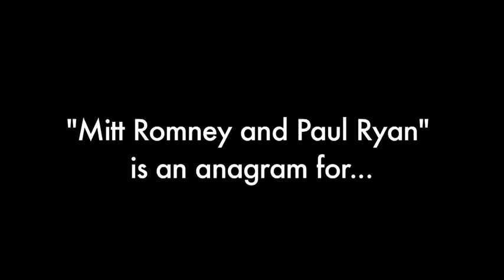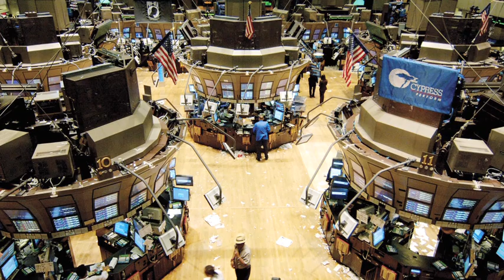My Ultimate Ayn Rand Porn (Song A Day #1329)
My Ultimate Ayn Rand Porn

C
Ayn Rand with a riding crop
F
Perched right over your bed
C
Ayn Rand in a dungeon
Em    G
Reading The Fountain Head
C
Ayn Rand in a bikini posing
F
Ayn Rand ringing the stock bell closing
C      G
Ayn Rand and Alan Greenspan sharing a bunk bed

Am
Mitt Romney and Paul Ryan
Em
Were made for this, they were born
F
Mitt Romney and Paul Ryan dream
G        C

F       C
G      C
F        C
Let the market go free form
G               Am
Ride the bull, toot the horn
F     C
You know you can't resist
G   C
Her logic so unadorned
F         C
Come into the warm embrace
G     Am

Ayn Rand that buxom babe just out of your reach

Their ideas are fully formed
From the deep dark depths of their desire
For my ultimate Ayn Rand Porn

PLAY with my App!